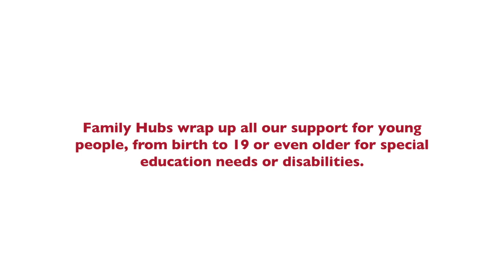Family Hubs: Welcome to Greenwich Family Hub Network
Family Hubs wrap up all the support on offer to parents, carers, children and young people in Royal Greenwich.

There are dozens of children's centres and youth centres in Royal Greenwich, with experts on hand to offer support and advice on everything and anything.